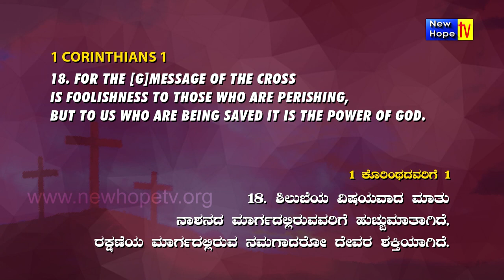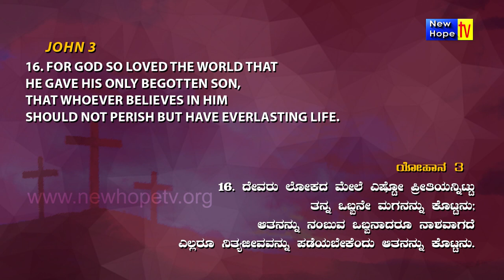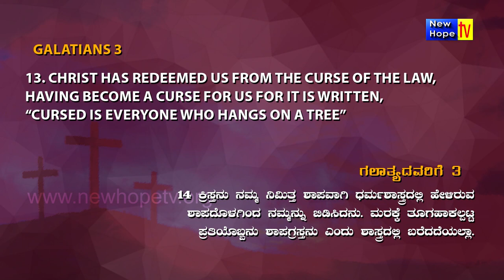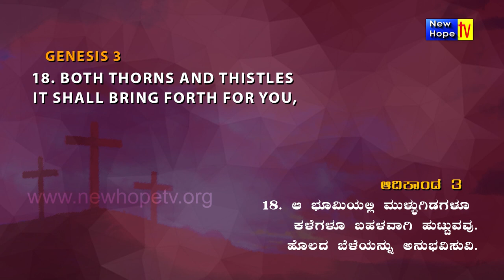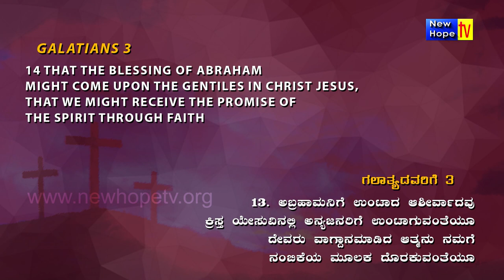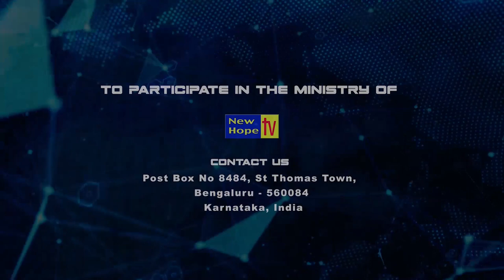The message the cross is the power of God I English / Kannada | Evg. Daniel David | New Hope TV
Title of Message :  The message the cross is the power of God
Preacher :  Evg. Daniel David
Ministry : Jesus Heals Mission
Language : English \ Kannada
Also watch Jesus Heals Mission Ministries on New Hope TV in everyMonday at 9:00 pm (IST) LIVE